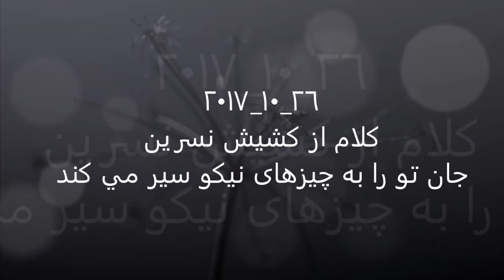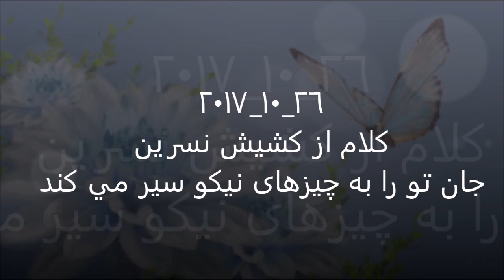٢٦ ١٠ ٢٠١٧ جان تو را به چيزهاى نيكو سير ميكند